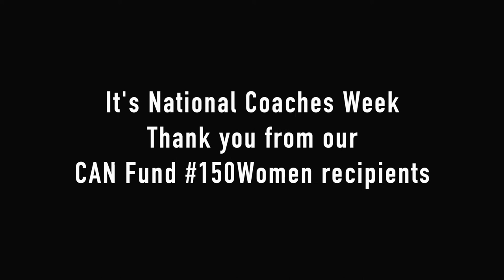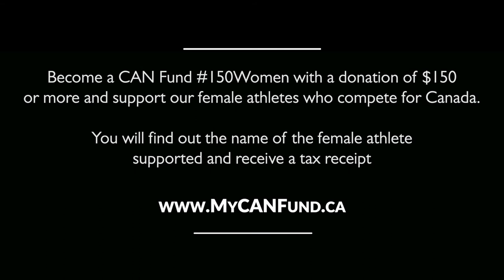National Coaches Week Thank You video from CAN Fund 150Women recipients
Includes CAN Fund 150Women recipients: Emma Entzminger - softball,
Erin Mielzynski - alpine skiing, Claudia Holzner - artistic swimming,
Dayna Pidhoresky - marathon, Katherine Uchida - gymnastics, Arinn Young - wheelchair basketball, Amanda Amorosa - water polo, Leya Buchannan - athletics, Crystal Emmanuel - athletics